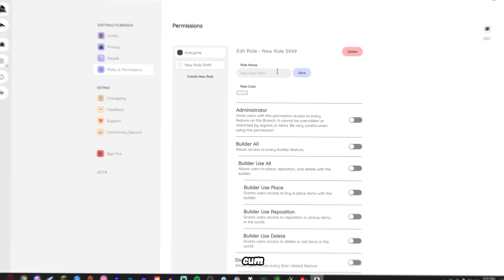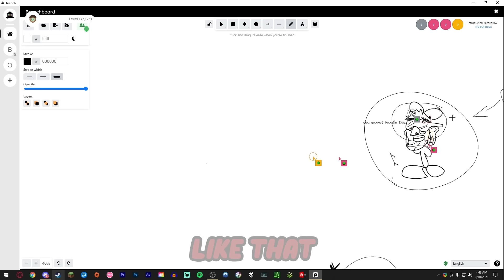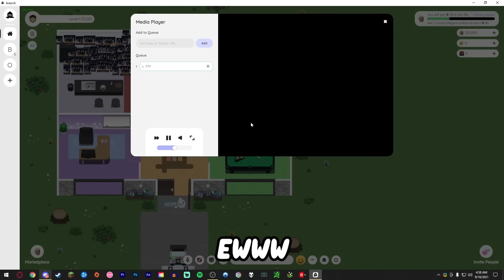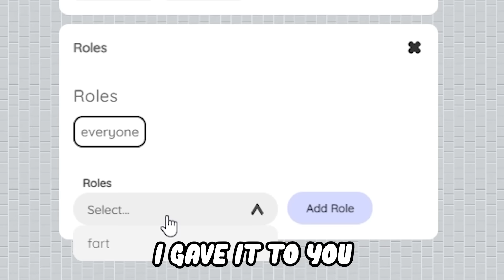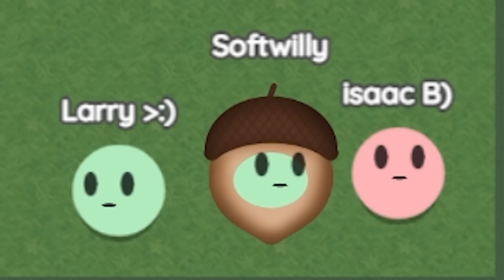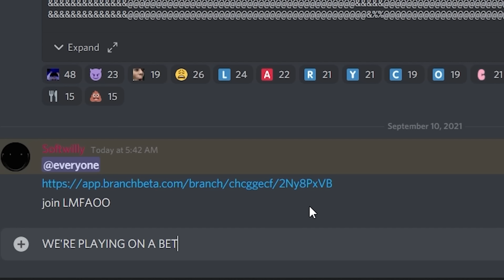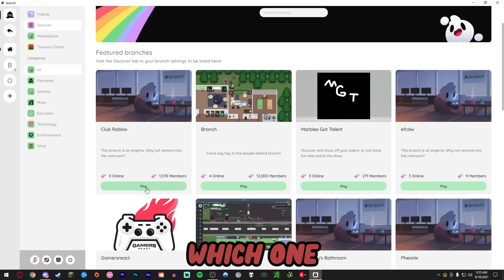We found a BETTER Discord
WE FOUND A BETTER DISCORD CALLED BRANCH!

⮞PLEASE SUPPORT THE HOMIES⮜
Isaacwhy: @isaacwhyy
Yumi: @Yumi

⮞SPECIAL THANKS TO THESE PEOPLE (Discord Supporters)⮜
AGMtagious
Kathryn Hernandez
Hubert
Nathan Pope
avery sturm
Benjamin Moore
Salmon Samover
Platt Solomons
Samira
keiranated
Colby Ruppenkamp
Deli lol
Fuego
Steve
Kkatzia
Verbosity
MarshalGhost
Mudbip
Sebastian Strange
amanda
Mai Supremacy VC
pennsylvania
naseem .belkhous
RoamingIsKey 2
Alex Arsenault
Misah Edwards
LuCaS_mUc4s
dawny
Roleplex4307
Franklin
Zerosinz500
Brayan T.
Holly Seman
Nen Lord
poulerfrit
the
fryda deloera
Orca78
Angel
shA y y
Ozman213
Chailyn Bryce
saturn !!!
Beanie Dog
LotteDa
Medium size Milk
XxKninjaxX
Jella
V0RA
Cameron Chenette
aust3221
Shade
JustJuju
Matt gomes
Jonas Miller
Alex
Son
Robert Knowles
Im Brett k
Bruh Moment
Aydin Stirling
GGultraablue
KhaledTheCreator
Jackal ツ
Yulirinna
Courtnye
Nicolisa
Andrew heredia
Lone_Wolf_22
Demetria
shleepy
ItsRoy
Sandro Maxatadze
peachykittvn
All Tech Universe
prod. acid
Dé
Haleigh
Scrubby
Flux
Bailey
Nathan Weaver
Nolan Wisneski
MikaNil
Roxy
Wade Smith